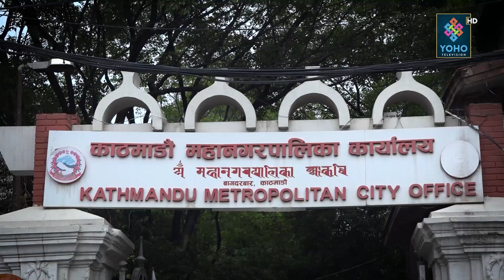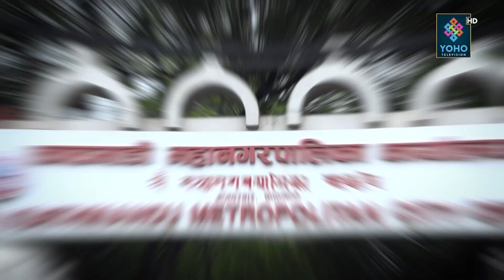बालेन शाहको अहिलेसम्मकै ठूलो साहस : टुकुचा खोला मिच्ने भूमाफिया त्रासमा | SAMAYA CHAKRA | YOHO TV HD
Reporter/ Research : Bikram Shrestha, Bhupendra Paudel, Yaman Mudel
Presenter : Bikram Shrestha
Producer : Bikram Shrestha

Visual Editor : Shishir Gurung

Camera Person : D.B Magar, Shirash Shrestha, Rabindra Timalsina, Bimal Chauhan, Bishal Pyakurel